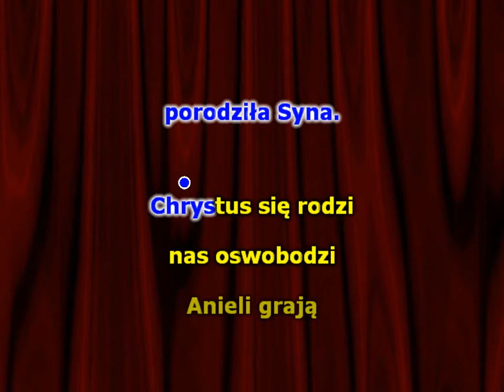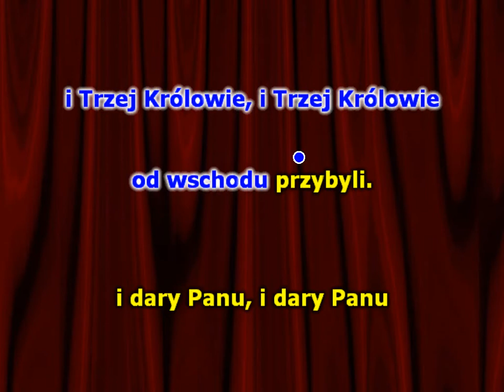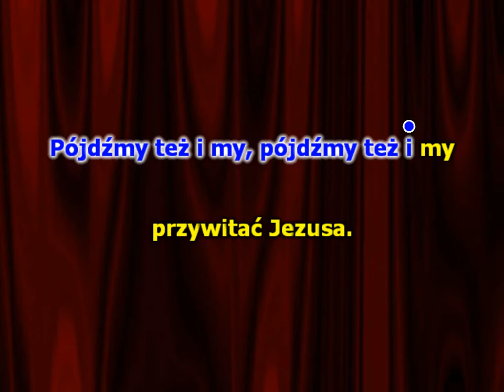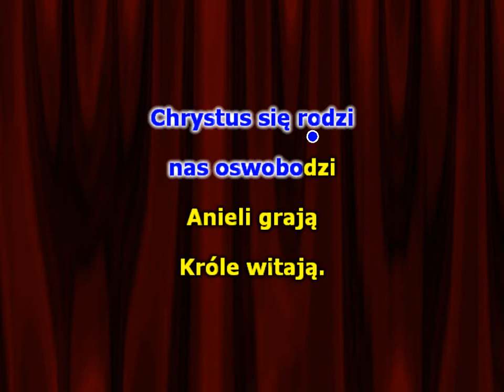Dzisiaj w Betlejem